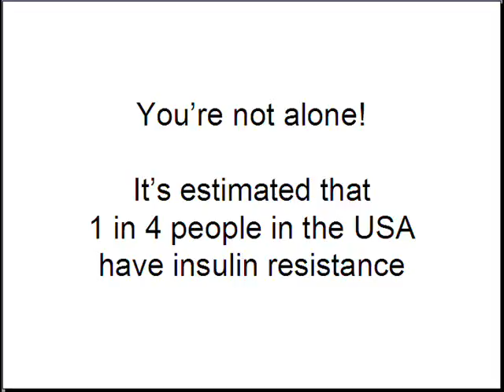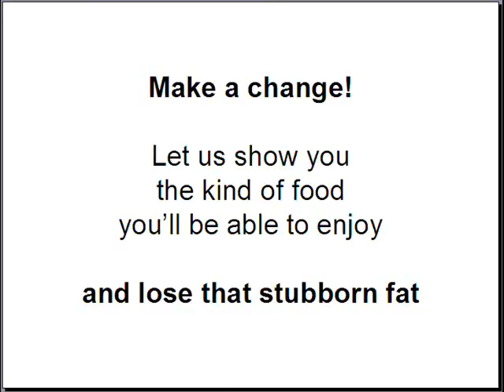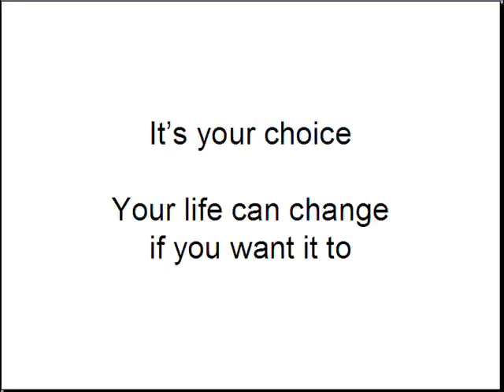Weight Loss PRO Insulin Resistance Diet Info